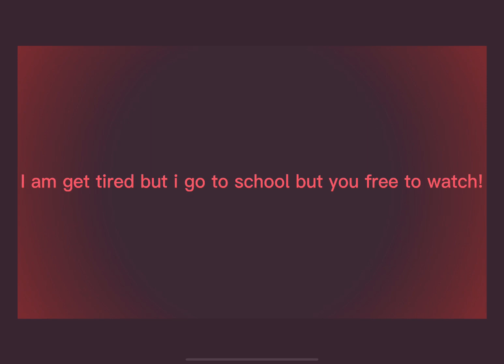The spiter and the kisume- like lion ft.alphabet lore part 3!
I said you free to watch bc you know come back.but is last is friday?